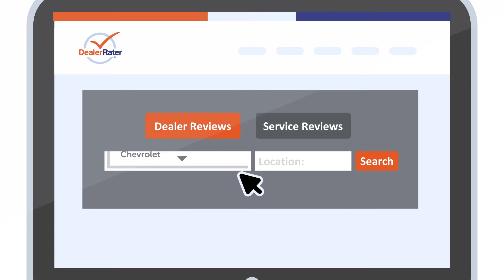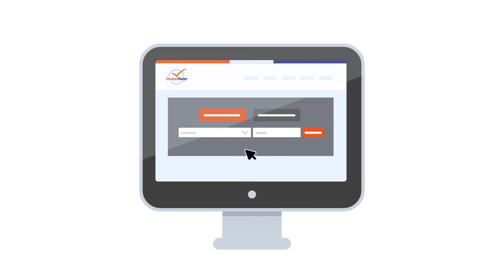What is DealerRater?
Car Dealer Reviews, Dealership Ratings, Cars For Sale - DealerRater.com